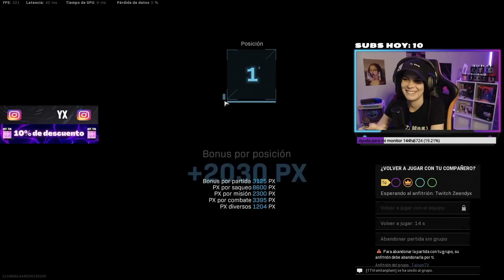SE VUELVE LOCO y ZEENDYX SE QUEDA SIN PALABRAS *Me matan y se queda contra 20 enemigos*😱